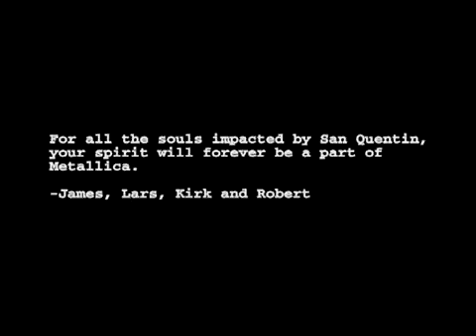Metallica St.Anger Official Music Video HD